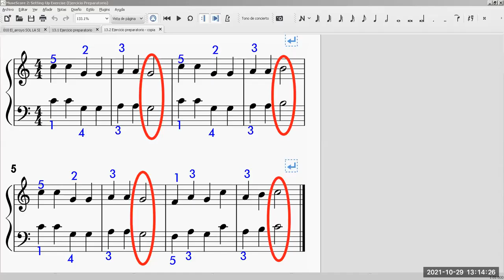Preparatory Excercise Thompson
Preparatory excercise (John Thompson)
Interpreta desde la ciudad de Arequipa​​​​​​​​​​​​ nuestra alumna Samy Sevillano en el taller de piano​​​​​​​​​​​​ infantil​​​​​​​​​​​​ para menores de 10 años a cargo del profesor David Villacorta @olvidais.
partitura​​​​​​​​​​​​ de nivel básico​​​​​​​​​​​​.
Informes vía WhatsApp​​​​​​​​​​​​ ó Telegram​​​​​​​​​​​ al (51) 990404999 clases​​​​ de música​ EnLínea​